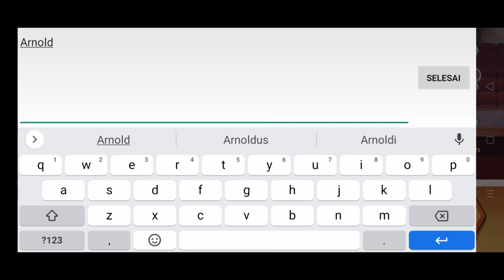Daily Coupon The Spike : Volleyball Story - sampai tanggal 20 jam 13.00 WIB